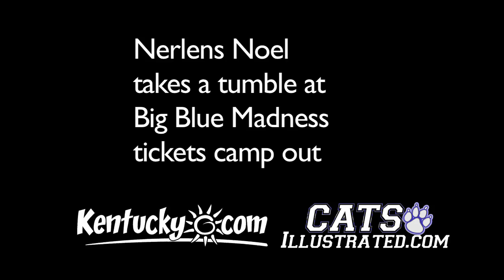Kentucky Wildcats freshman forward Nerlens Noel takes a tumble at Big Blue Madness Camp Out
/ kentucky.rivals.com

Kentucky Wildcats freshman forward Nerlens Noel misses a dunk and takes a tumble at Big Blue Madness Camp Out

Video By Jonathan Palmer & Derek Poore, Rivals.com/Kentucky.com